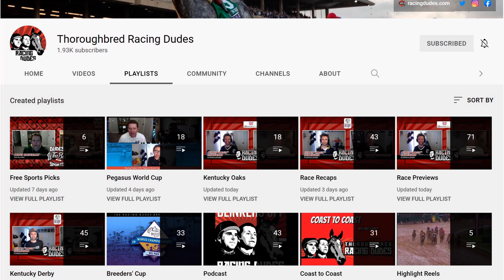Why Taiba Will WIN The 2022 Kentucky Derby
Jared is here to help YOU get to know 2022 Kentucky Derby (G1) contender Taiba, the first horse to ever win the Santa Anita Derby (G1) in just its second career start. What do YOU think of his chances on the first Saturday in May?